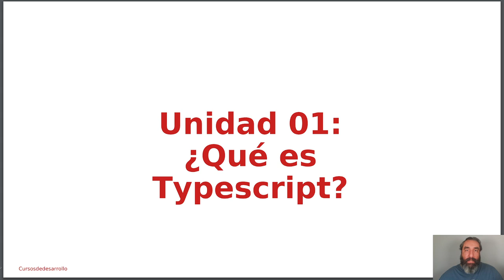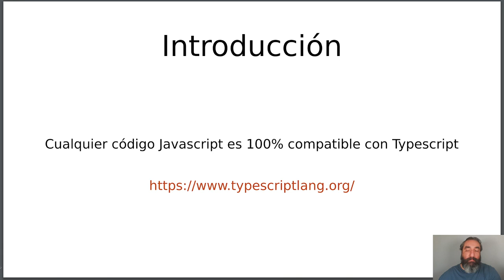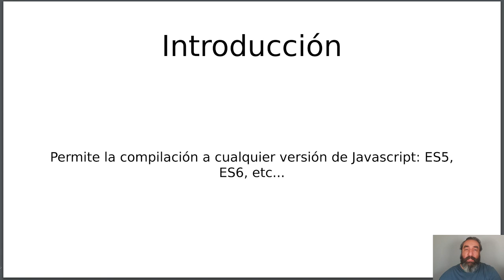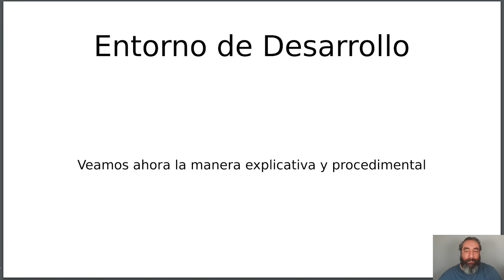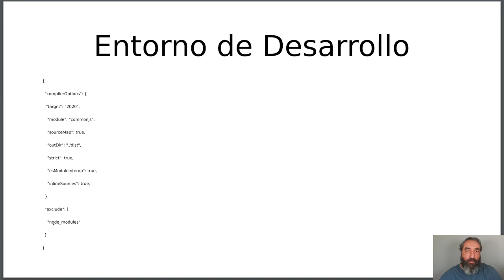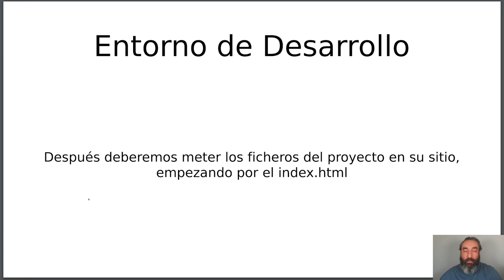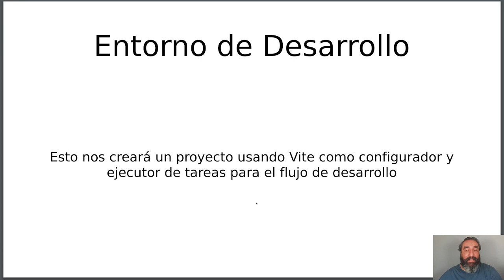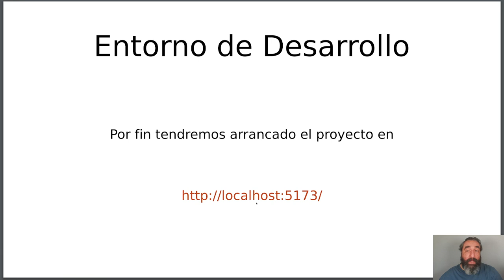Introducción a TypeScript #1 - Curso de Typescript - Cursos de Desarrollo